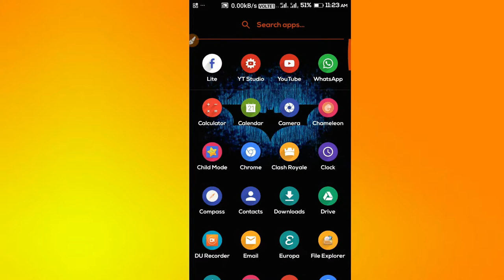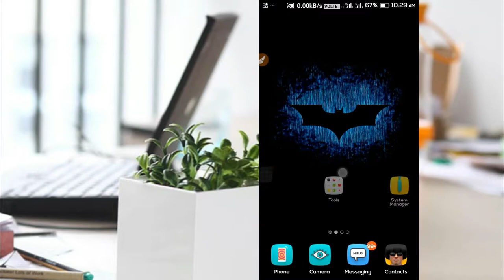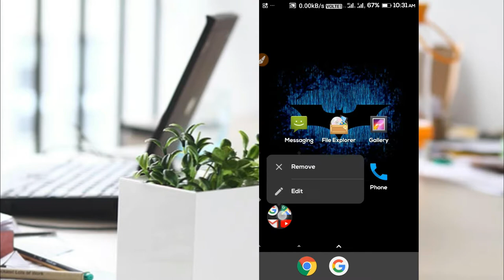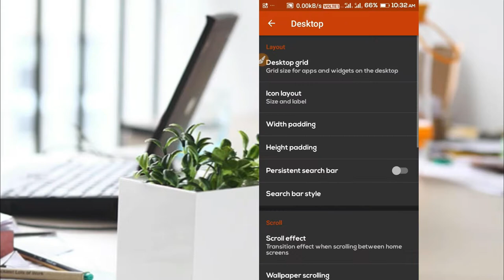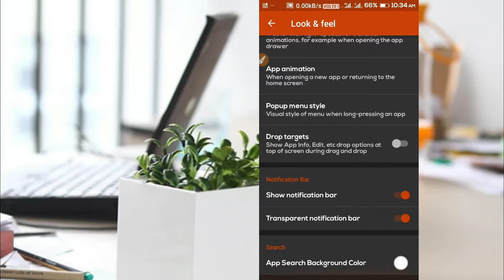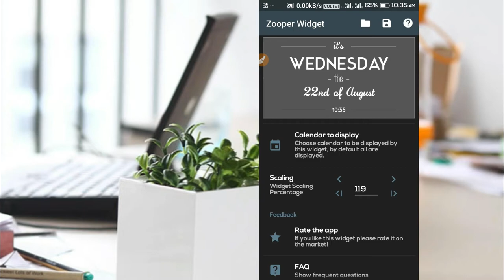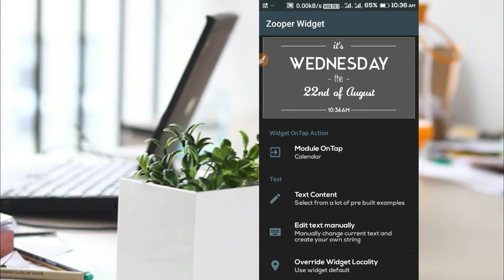Customize android phone in your own way ||Best android setup for your smartphone || ( episode-2 )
Guys i hope you will like this video. All link are given below for you .
If you any question ,any doubt , any suggestion .then just ask me..I will try to answer yours all comments